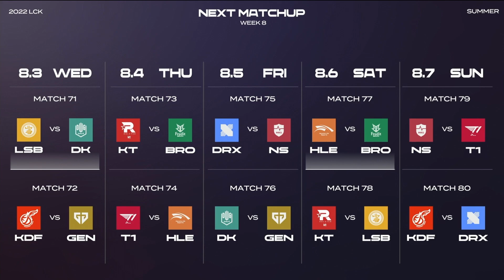LCKHolic Mùa 3 #7: Ngôi Vương Vòng Bảng Lộ Diện | BLV Hoàng Sama ft. BLV Văn Tùng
▶️ Mua thẻ game Liên Minh Huyền Thoại chiết khấu cao, Thanh toán tiện lợi qua Ví MoMo